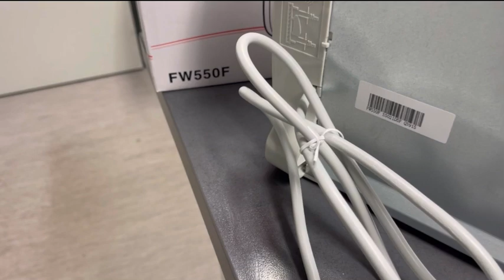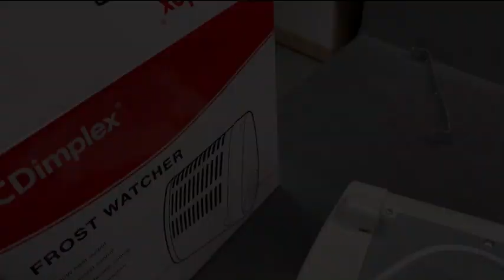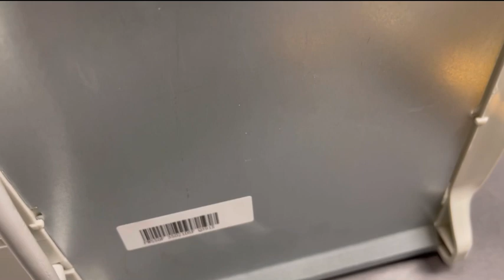Dimplex elektrisch Heizung Reparatur / dimplex heating / heater repair / Urdu / Hindi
heizung elektrisch wand funktioniert nicht /  Störungen & Defekten an der Heizung / Malfunctions and defects in the heating / electric heater / electric heater not working /  schalter defekt / switch defective /
Die Heizung geht nicht mehr an / The heating no longer works